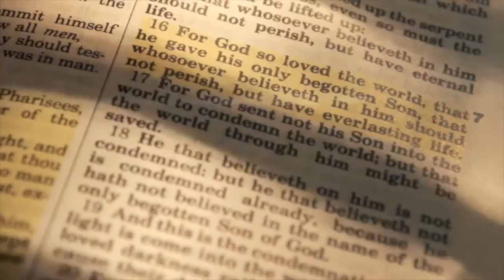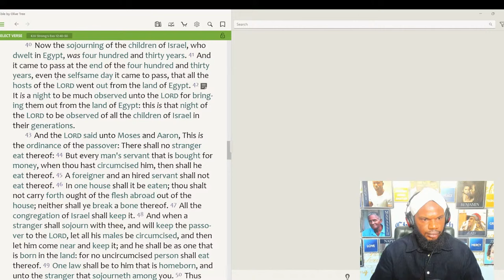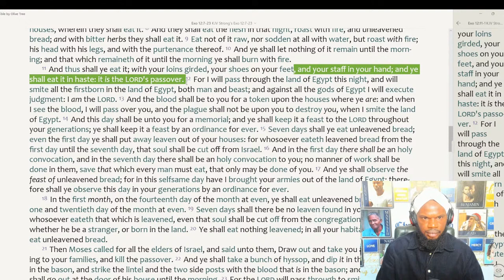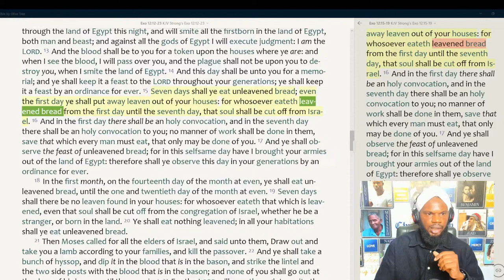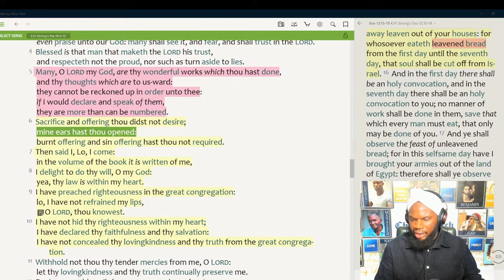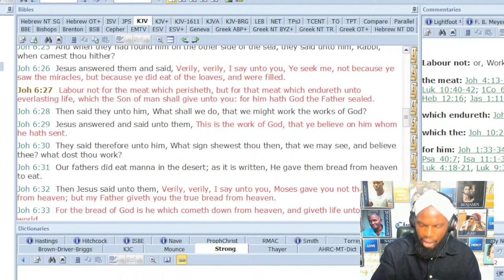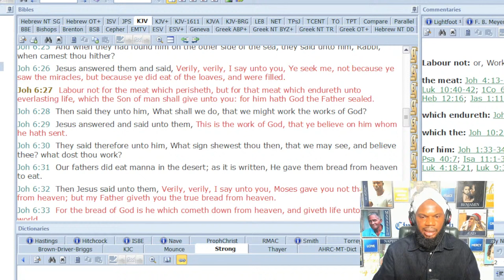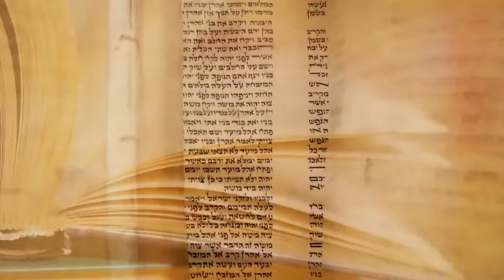FEAST OF UNLEAVENED BREAD Q&A